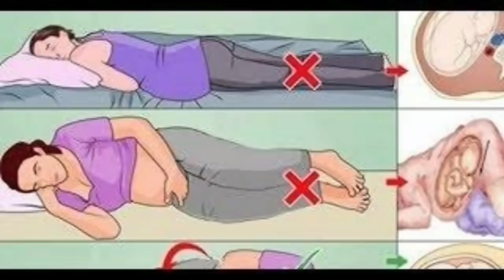99% प्रेग्नेंट महिला सोते समय करती है यह एक गलती जिससे शिशु के विकास और वजन पर पड़ता है असर।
सोते समय गर्भवती महिला यह गलती ना करें।Safe sleeping position during pregnancy।
प्रेगनेंसी के दौरान सोने का सही तरीका।
 प्रेगनेंसी के दौरान गलत तरीके से सोने से क्या होता है ।
प्रेगनेंसी के दौरान शिशु के सही विकास के लिए कैसे सोए ।
 best sleeping position during pregnancy।
 best sleeping position for baby growth during pregnancy।

                       🤰 Online store 🤱

My camera
Canon EOS M50 24.1MP Mirrorless Camera (Black)
My tripod
AmazonBasics
My mic
Rode Wireless Go -

Newborn Baby Diapers
Newborn Hosiery Cotton Cloth Nappies pack of 12
My NewBorn 3 in 1 Baby Blanket
Water Proof/Mat/Bed Protector/Absorbent Dry Sheets
Newborn Baby's Plastic Waterproof Dippers Pants/Nappies/Langot
Pigeon Peristaltic Nursing Bottle, 240ml
Pink Flamingo Women's Cotton Maternity Pads
Phenovo Women's Cotton Low Waist
Pregnancy Briefs
Mee Mee Premium Disposable Maternity Breast Pads
I-Know Ovulation Strip
Neclife Getnews One Step Pregnancy Test

गर्भावस्था के दौरान जरूर पढ़ें ये पुस्तक -👇👇
Shri Ramcharit Manas- Ramayan (With Hindi Translation) (Hindi)
Garbhavastha: Bhartiya Mahilaon Ke Liye Sampoorn Margadarshan (Hindi)
Kya Kare Jab Maa Bane (Hindi)